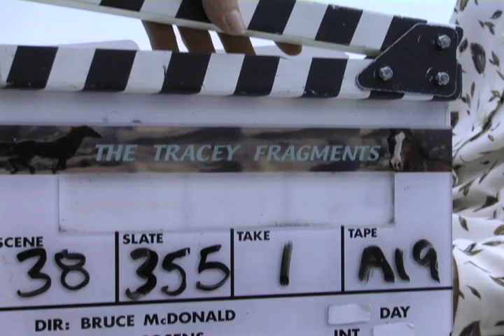Tracey: Re-Fragmented: Scene: 38, Slate: 355, Take: 1.